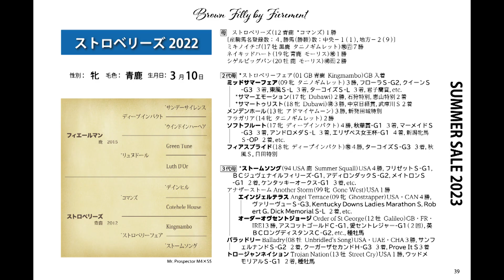サマーセール2023 - No.157 - ストロベリーズ2022(父フィエールマン)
1歳　牝　青鹿毛　2022/03/10生
父：フィエールマン
母：ストロベリーズ
母父：コマンズ